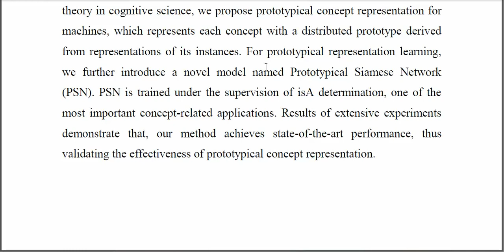Prototypical Concept Representation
IEEE PROJECTS 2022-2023 TITLE LIST

Python=5500/-
Mininet=7000/-
Dot Net Project =3000/-
Java Project=3000/-

* Complete Source Code
* Complete Documentation
* Complete Presentation Slides
* Flow Diagram
* Database File
* Screenshots
* Execution Procedure
* Video Tutorials
* Supporting Softwares

Support Specialization
* 24/7 Support
* Ticketing System
* Voice Conference
* Video On Demand
* Remote Connectivity
* Document Customization